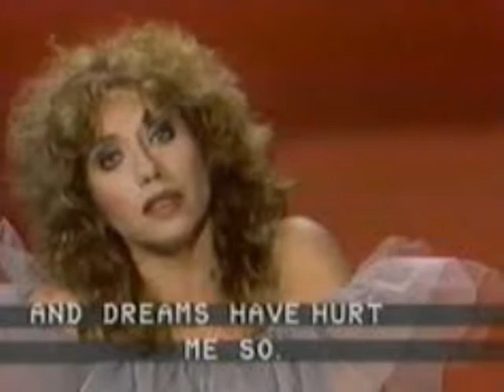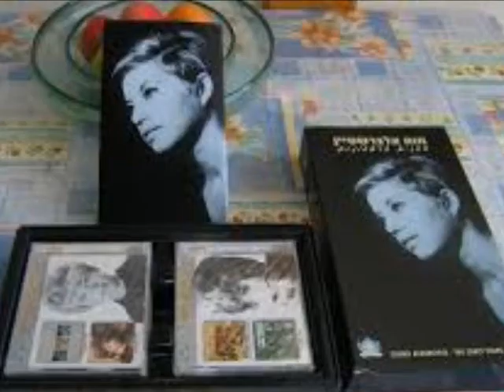ויויו גם חוה אלברשטיין Live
מילים ולחן: ג'ורג' ברסאנס
תרגום: דן אלמגור

עוד כשהיינו קטנות
ורכות בשנים
כבר אז קלטנו שמועות
שישנם גם בנים,
כבר אז שיחקנו בגינה
עם הבנים של השכונה,
ולכשלגן הולכות היינו -
אז בשורה ת'כביש חצינו...

יחד עם גיגי ה"לץ"
ועם צפצא "בול עץ"
ועם שוקילה "ג'ורה".
יחד עם צוציק "ינשוף"
ועם חיליק "פרצוף",
ועם שמיל "עמוד בצד!"
יחד עם צבינג'י "ס'תכל"
ועם ג'ינג'י "מקל"
ועם זלמן "בלורה"
וכמובן -
גם עם שפץ הקטן,
וזם
ויויו גם.

עת הילדות נעלמה
וחלפה לאיטה.
יחד צעדנו עמה
מכיתה אל כיתה.
וכשהגיעה השעה -
יחד הלכנו לתנועה.
עם מי נפתח כל פעולה עם
"הי, הנה מה טוב ומה נעים"?

ועם שוקילה "ג'ורה".
ועם חיליק "פרצוף",
ועם ג'ינג'י "מקל"
ועם זלמן "בלורה"
וכמובן -
וזם
ויויו גם.

זמן הגימנסיה עבר,
בא התור לשרות
יחד עלינו להר להקים היאחזות.
ובתקווה ולב נרגש:
"סוף סוף נכיר בחור חדש!"
אבל עם מי שוב נפגשה
כל ליל שישי פה על הדשא?

ועם שוקילה "ג'ורה".
ועם חיליק "פרצוף",
ועם ג'ינג'י "מקל"
ועם זלמן "בלורה"
וכמובן -
וזם
ויויו גם.

ככה חולפות השנים
ורומז העתיד,
כי עם אותם הבנים
נשאר לתמיד.
נו, לכבוד מי כבר נתחנחן?
יחד עם מי כבר נתחתן?
יחד עם נתרגשה
מול הנכדים שעל הדשא?

ועם שוקילה "ג'ורה".
ועם חיליק "פרצוף",
ועם ג'ינג'י "מקל"
ועם זלמן "בלורה"
וכמובן -
וזם
ויויו גם.